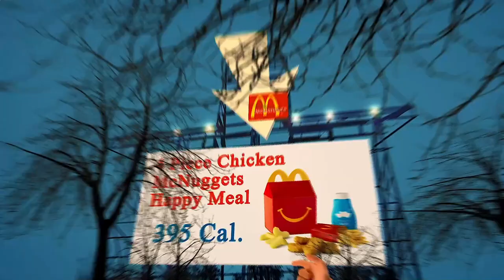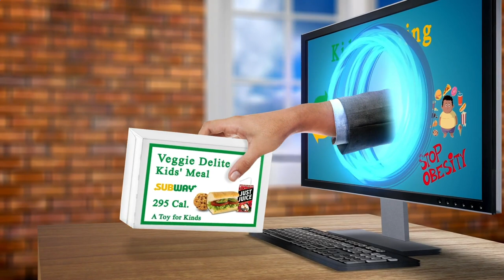Close to Me Restaurant - Close to Me Restaurants - Los Angeles 90011, Los Angeles County, CA, US